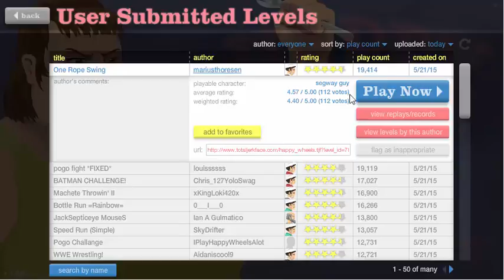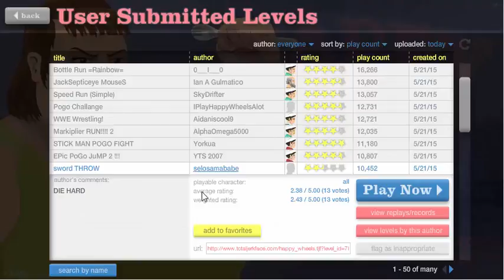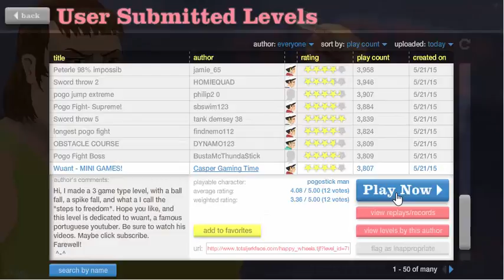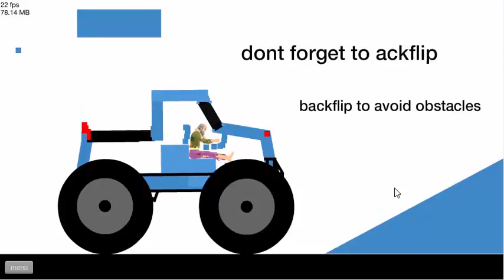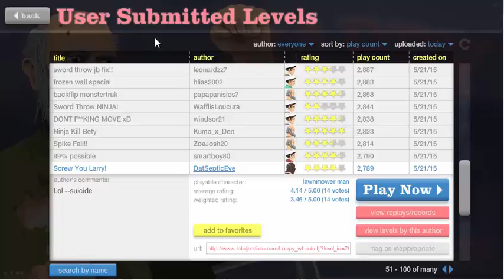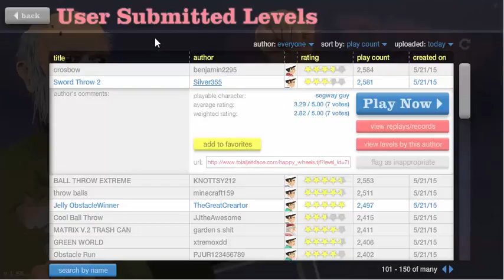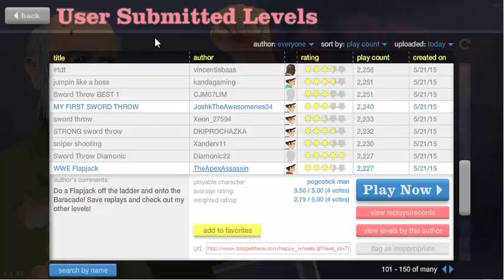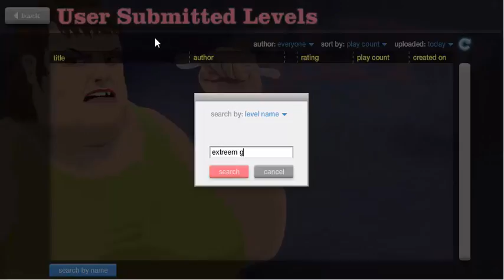Happy Wheels #10 Another Pogo Fight